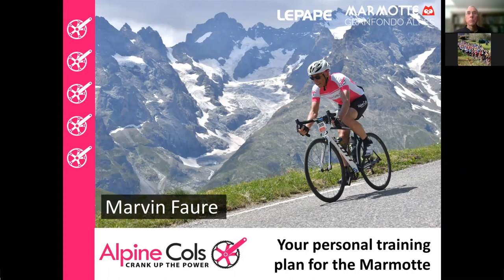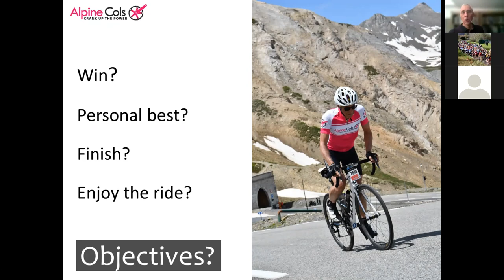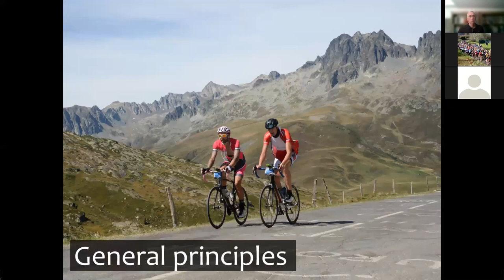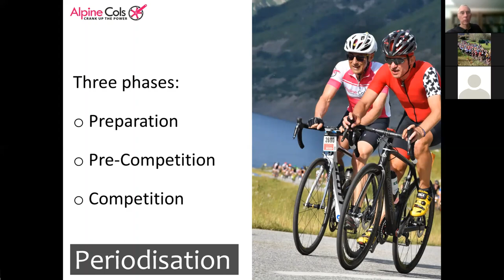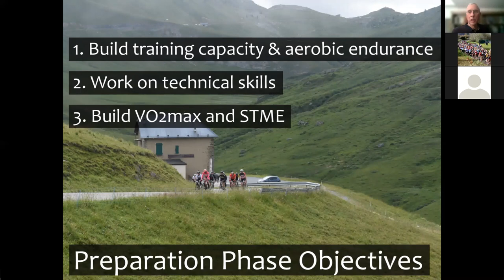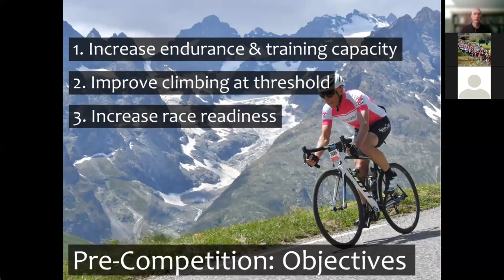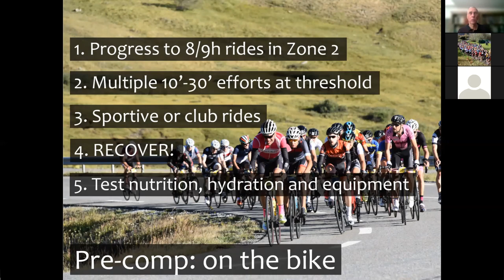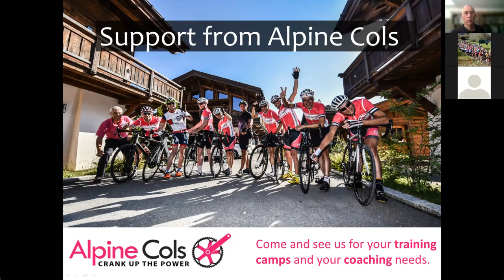Training Guidelines for the Marmotte Alpes 2022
This video has been updated and replaced by a new version for 2023. Watch the updated video here:
Live recording of a presentation made on 19 January 2022, updating our training recommendations for the Marmotte Alpes. Learn the specific event demands and the training principles you should apply in order to prepare well for this iconic event.